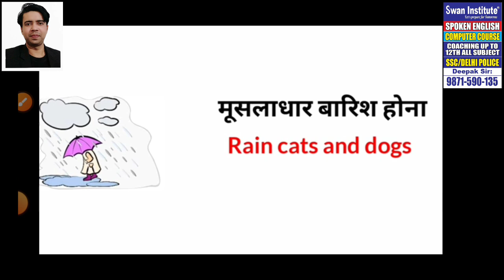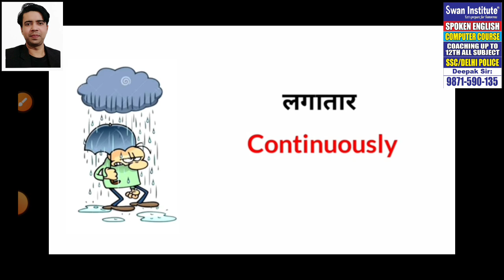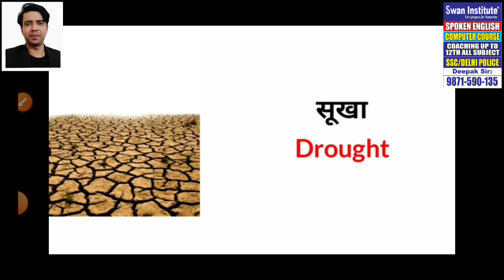Words meaning vid- 119 by Deepak sir Swan Institute spoken English & computer education in Aya Nagar